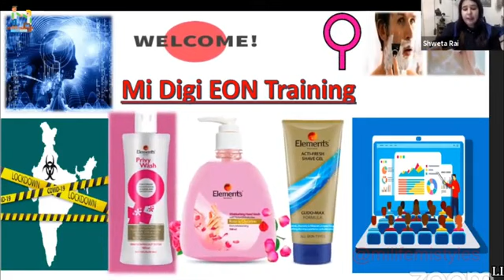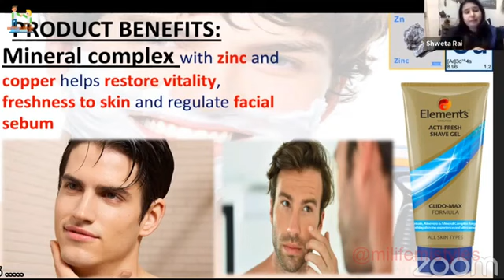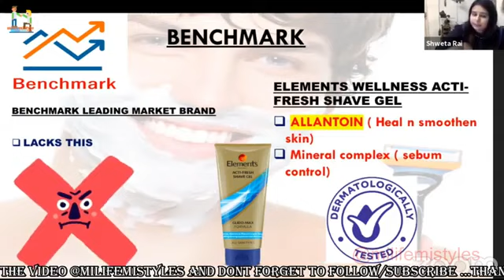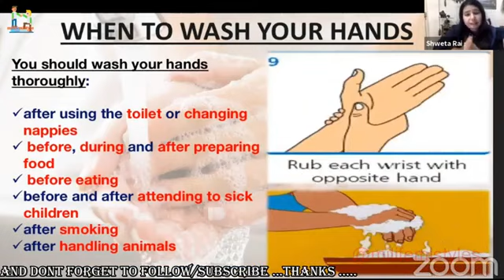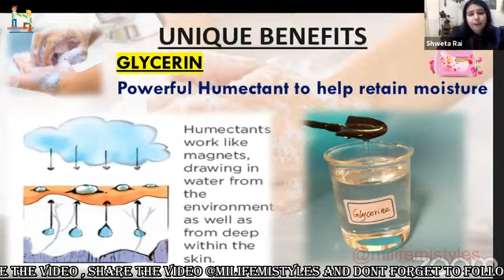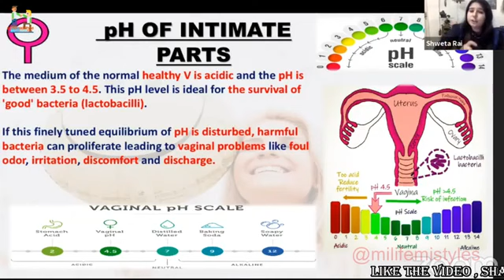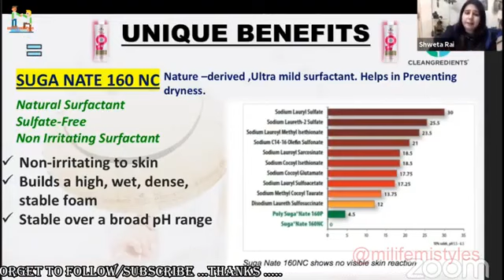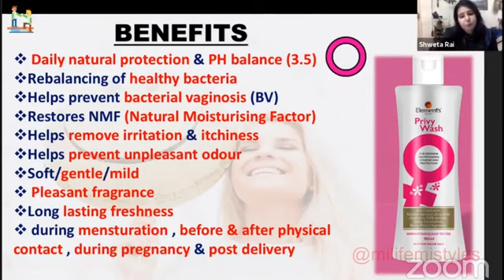Elements (Acti Fresh Saving Gel, Hand Wash, Privy Wash) Online Product Training By SWETA RAI Mam.